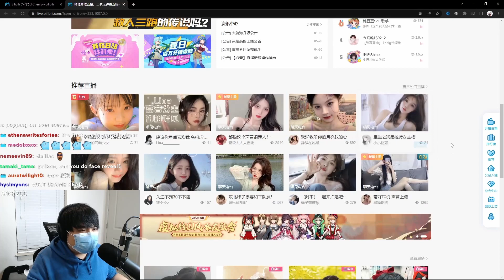Why Genshin Impact is SO Popular